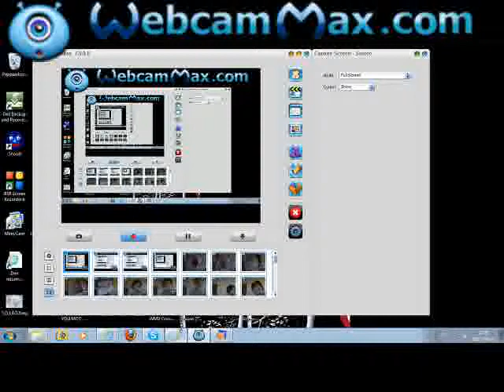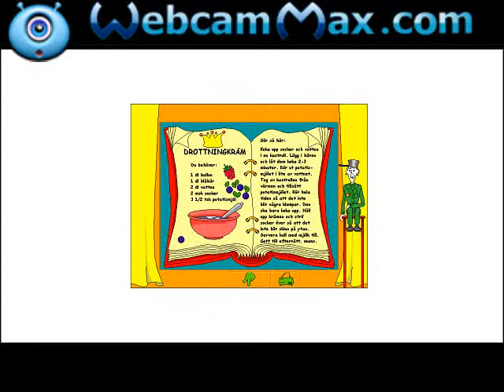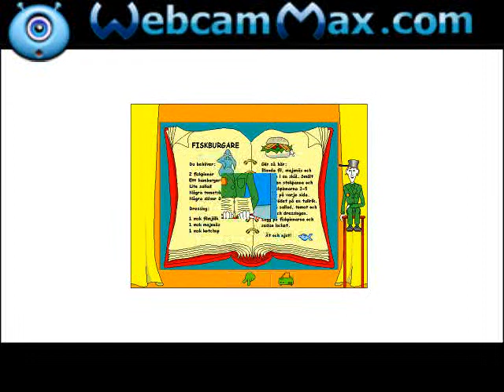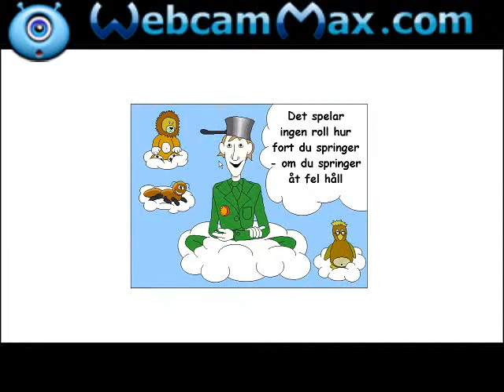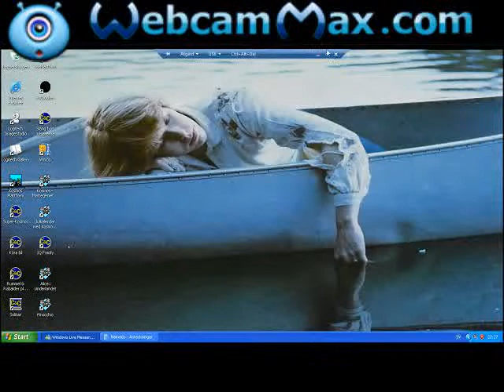Kosmos & C:o - Geniet från Millimetrus - Del 4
Den fjärde och sista delen av min demostration av Kosmos - Mattegeniet från Millimetrus